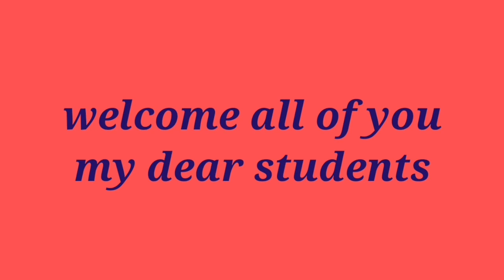Grade 6/7/8-Music lecture-Mandar Vyas-Part 3